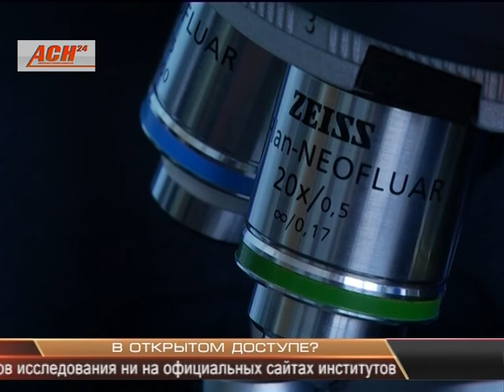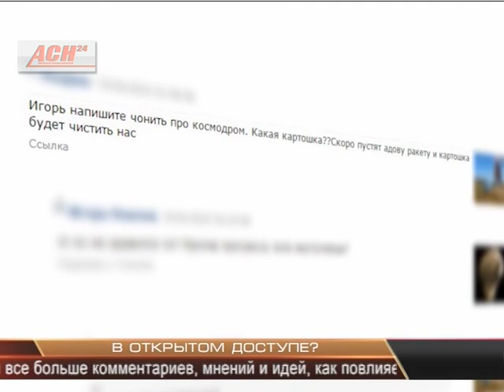В открытом доступе?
Космодром "Восточный" не единственный значимый и масштабный проект, который строится в Амурской области. Как планируется, в 2025 году под городом Свободный появится крупнейший в России Амурский газоперабатывающий завод. ​Первую сваю на месте будущего строительства забили еще 14 октября. Жители Свободного и Свободненского района не против такого соседства, а вот экологи, наоборот, не слишком этому рады. Почему? Подробнее расскажем далее.